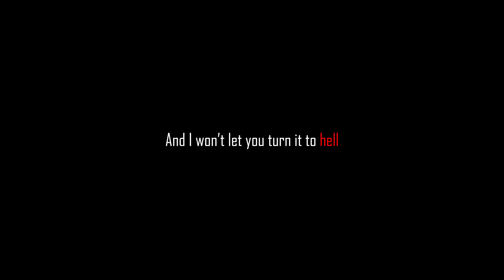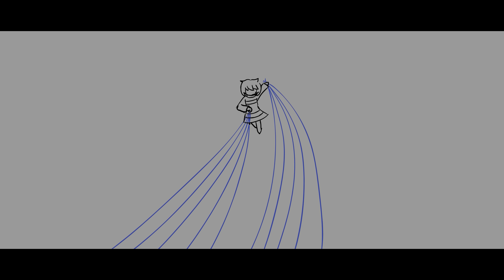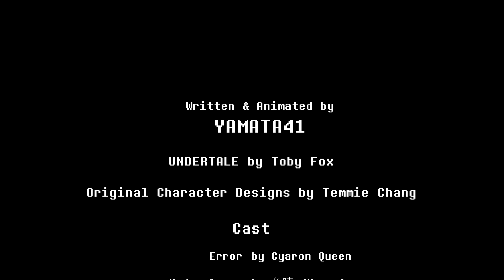The Villain Sans Squad - Error VS Underplayer Animation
!ATTENTION!
It has come to my notice that my animation videos have been re-uploaded and used without my prior consent.

I strongly urge you to refrain from such actions and to seek my explicit permission before using any of my content in your own videos.

Thank you for your cooperation in this matter.